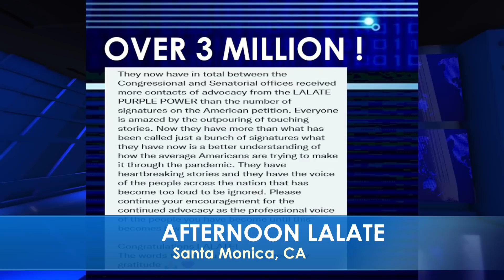PASSED! FOURTH STIMULUS CHECK UPDATE TODAY 2021: RECON HUGE 4th Stimulus CHECKS RECON PASSED! Encore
🌊 AFTERNOONS LALATE 🌊 NOVEMBER 29 2021 🦅 💜 JOIN as a Member | ☑️ SUBSCRIBE | 📬 LALATE ALERTS | Fourth Stimulus Check Update Today 2021 | Fifth Stimulus Check | Multiple Monthly Stimulus Check Update | $1400 Third Stimulus Check & Third Stimulus Package Update 2021 | Second Stimulus Check & Second Stimulus Check Update 2020 | $10,000 EIDL GRANT CARES ACT 2020 | $2,000 CASH ACT 2020 | $2400 ($200/month) SSI SSDI SA VA RB Bill 2021 | $50,000 Student Loan Debt Forgiveness Bill 2021 | National and Sports News 2021 | Also covered: PUA, FPUC, LWA, EIDL, UI, Hazard Pay. | Fourth Stimulus Check Update and stimulus package update and stimulus check 4 update and fourth stimulus package and stimulus check update | $3600 $3000 Child Stimulus Check | $1400 Paid Sick Leave | $1500 Earned Income Tax Credit | $5,000 EIDL Check. || CONFIRMED! FOURTH STIMULUS CHECK UPDATE TODAY 2021: HUGE 4th Stimulus CHECKS IN BILL 1st LOOK Encore | EXCLUSIVE! FOURTH STIMULUS CHECK UPDATE TODAY 2021: HUGE 4th Stimulus CHECKS IN BILL 1st LOOK Encore | PASSED! FOURTH STIMULUS CHECK UPDATE TODAY 2021: RECON HUGE 4th Stimulus CHECKS RECON PASSED! Encore

0:00    Intro:  Stimulus Check
1:00 STIMULUS CHECK UPDATE
2:00 SECOND STIMULUS CHECK
3:00 THIRD STIMULUS CHECK
4:00 FOURTH STIMULUS CHECK
5:00 FIFTH STIMULUS CHECK